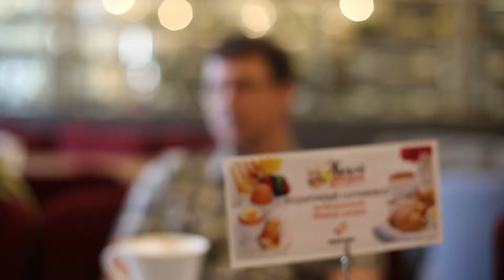Живой завтрак Ничего лишнего только удовольствие